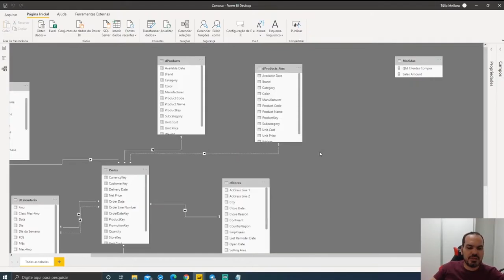[Power BI] Deixando um Relacionamento Entre Duas Tabelas Inativo Para Ativar Depois Usando DAX